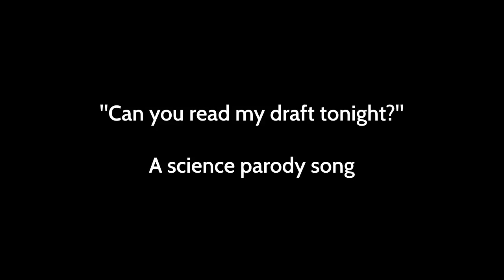Can You Read My Draft Tonight? (Science Parody Song of Can You Feel The Love Tonight)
We've all been there! You want to submit that thing but the supervisor is taking their time to give feedback and even has some other stuff they want from you... Hopefully this can help you pass this time!

Lyrics:

I've worked on this for years now
And yes, I'm really proud!
It's gonna have an impact,
Professor, there is no doubt!

I put all results together
You can reproduce each line
And thanks to my dear co-authors
They all say it's fine!

So can you read my draft tonight?
That I sent weeks ago...
Surely there is nothing left to criticize

That you think my draft's alright
and that I can submit.
Shiny figures, results, and storyline,
I'm sure they'll publish it!

There's not enough citations!
Bad grammar everywhere!
Most results are insignificant, noone's gonna care!
Figure 1 is garbage, it needs complete redo!
Also there's this little thing that I need from you:

Can you write this grant tonight
The deadline's almost here
And by the way, I'll take my Sabbatical,
So please teach my class next year!

Sure I'll gladly start tonight, what else can I do?
No paper this year, I guess I lost this fight,
But next year I'll write two!

But two years later, the journal rejected both
I guess I'll start anew...